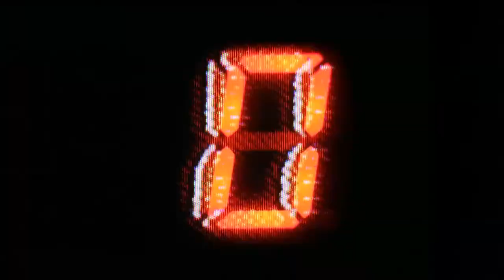We're officially an AWS Premier Consulting Partner!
Full of joy, we’re officially announcing that we’re now an AWS Premier Consulting Partner!

We’re proud to have achieved the highest level of AWS partnership as the 1st company in Poland and only the 2nd on the DACH market.

In this video, you can learn more about our AWS partnership story and see why this new partnership status is so beneficial to our partners and clients.